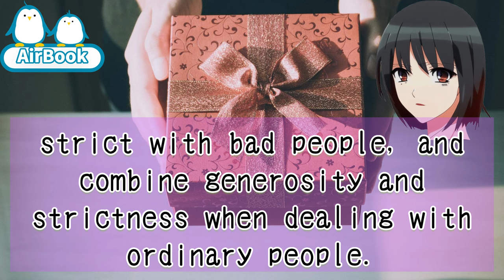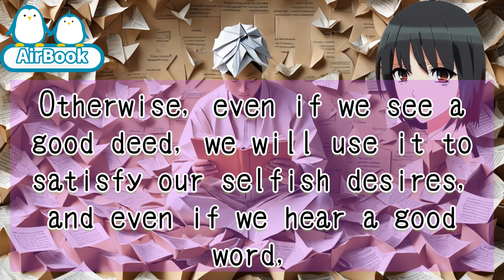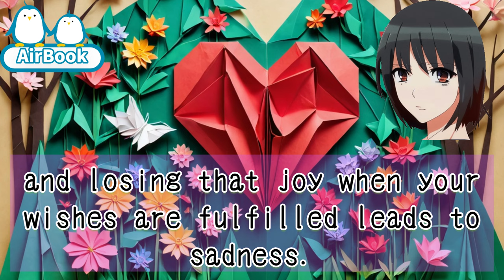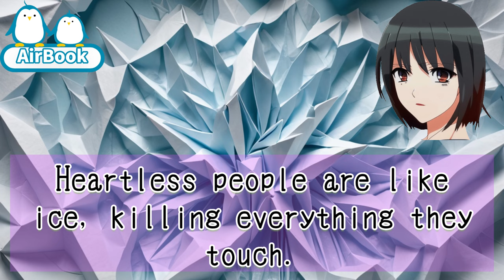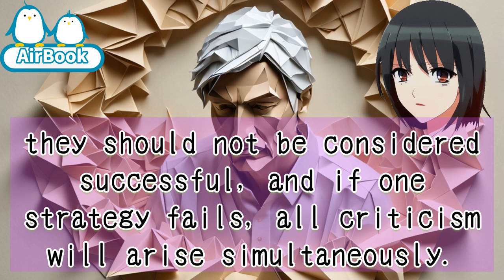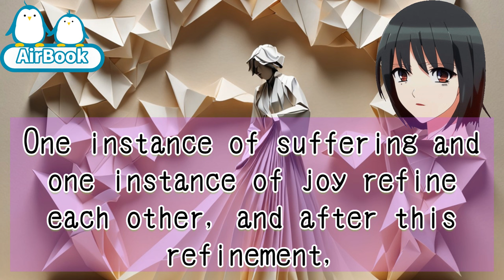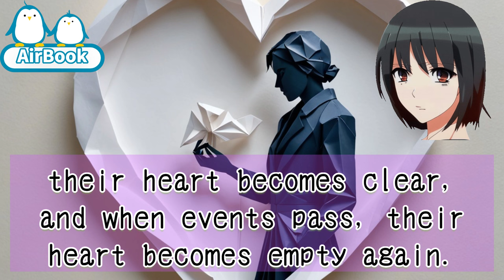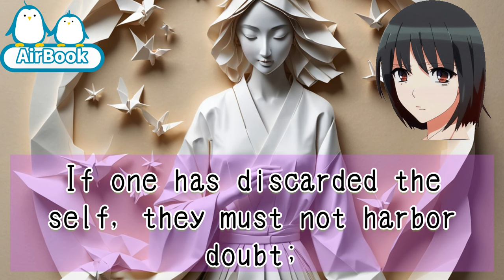The Path of Wisdom to Discern the Essence of Happiness and Calamity | Wisdom of life | AirBook